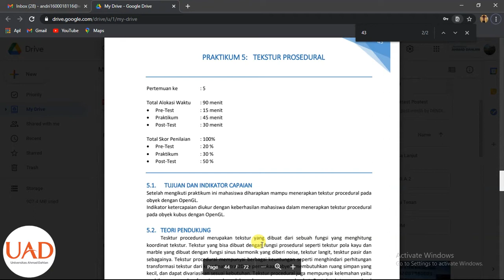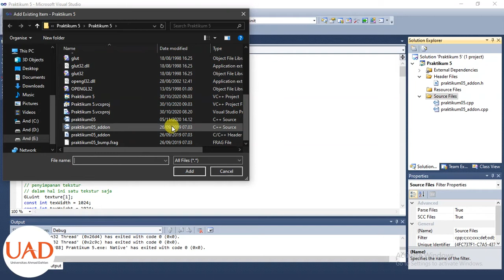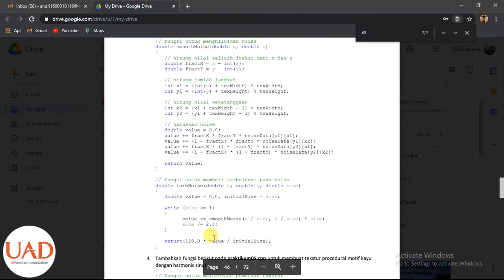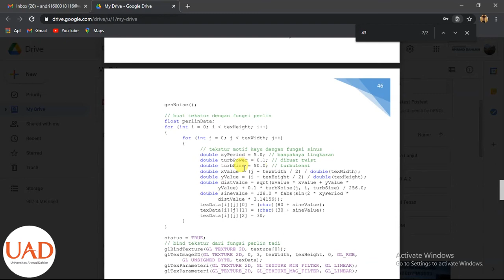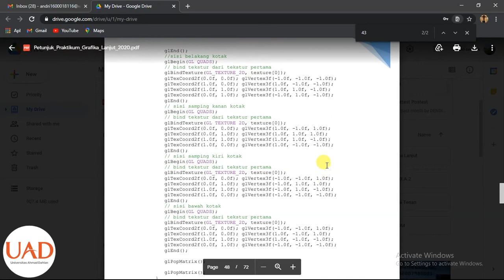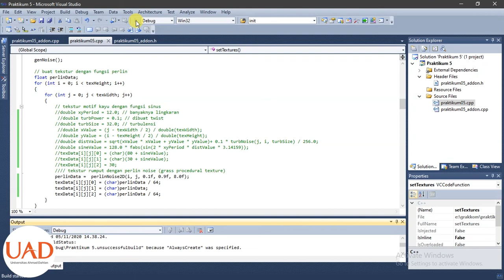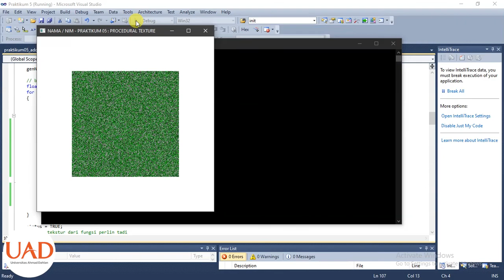Grafika Lanjut Pertemuan 5 - Tekstur Prosedural